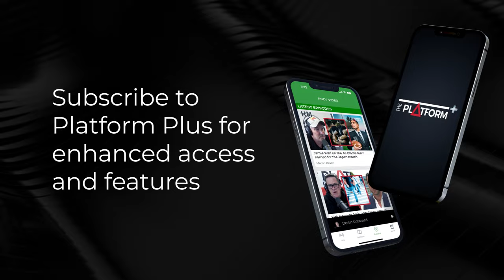Greg Clark on the Fijian Drua & Golden Point Extra Time in Super Rugby Games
Greg Clark - a longtime rugby commentator and good all-round Aussie bloke - joins Martin Devlin on It's Only Sport to talk all things Fijian Drua after five rounds of action in Super Rugby Pacific. Clark has an illustrious broadcasting career covering the likes of the Olympic Games, America's Cup and Rugby World Cup, but for three years now he's swapped out the office for the tropical beach, becoming the voice for Drua home games.

He talks to Devlin all about his (semi) shift to the islands and how it started, the climate and game atmospheres in the likes of Nadi and Lautoka, the use of golden point extra time in Super Rugby games, and more.

Listen to the full interview with Martin Devlin & Greg Clark

Sean Plunket: 7am - 10am
Michael Laws: 10am - 1pm
Martin Devlin: 1pm - 4pm